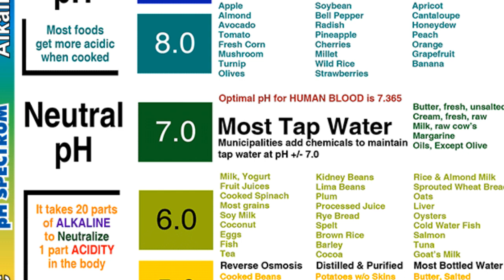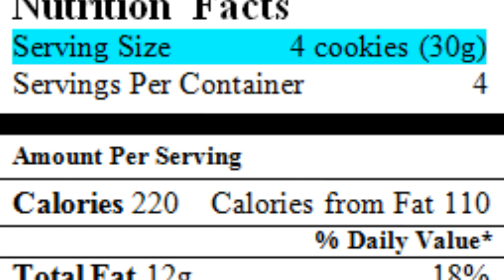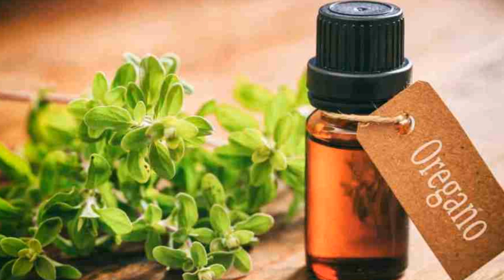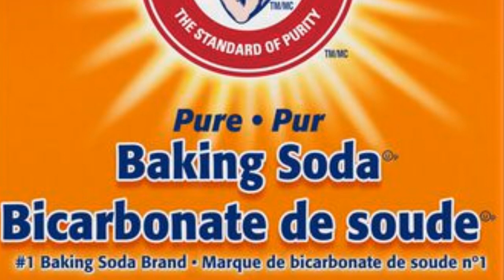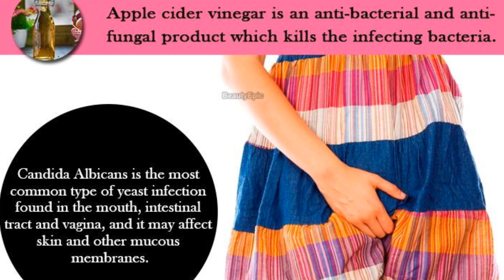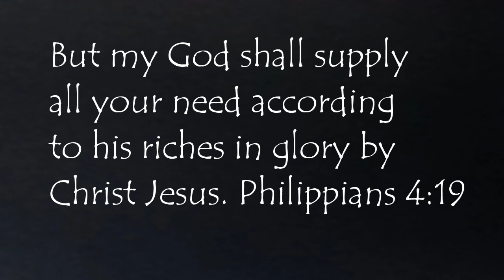Kill Candida Fast relief right NOW!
There are many natural, efficient,  effective ways to get parasites under control right now. Our creator has provided all we need to live healthy lives.

* Plenty of Water distilled or filtered water and exercise is important to keeping the body stress free and alkaline.